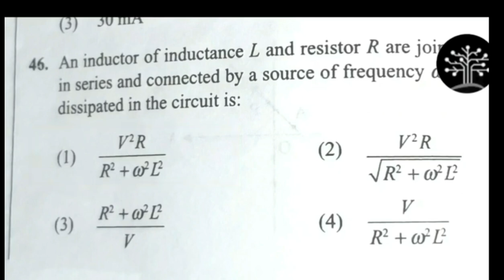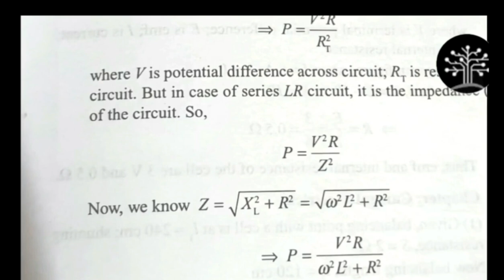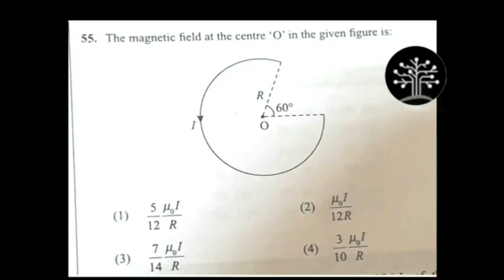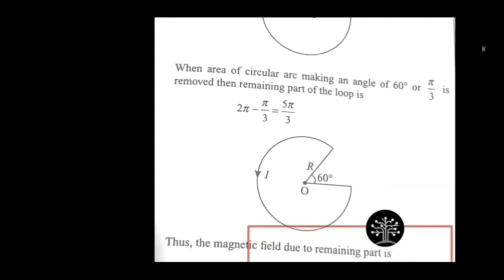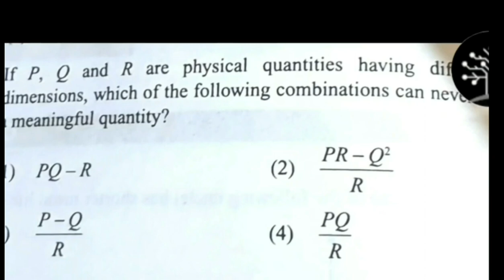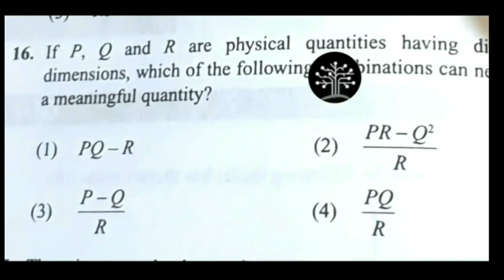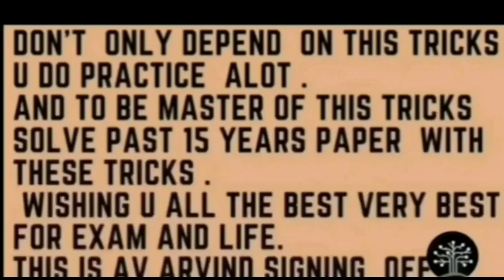HOW TO EASILY GET MORE MARKS IN KCET 2024 MATHS WITH UR PU MARKS WITHOUT STUDYING#kcet#trending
AND MY BEST OPINION  IS STUDYING NCERT BOOKS AND YOUR COLLEGE STUDY MATERIAL AND REFERING PREVIOUS YEAR PAPERS AND FOR THAT THIS BOOK IS  SO GOOD AND IF YOU WANT YOU CAN USE THIS BOOK

NCERT APPS WITH  SOLUTIONS